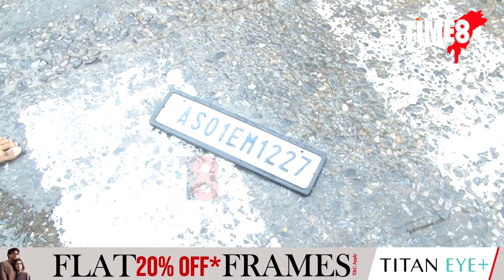মুষলধাৰ বৰষুণৰ ফলত মহানগৰীৰ বিভিন্ন প্ৰান্তত কৃত্ৰিম বান